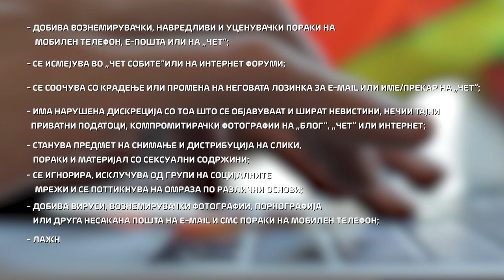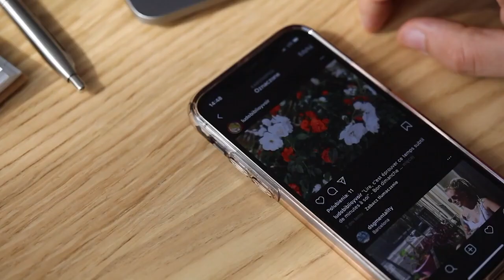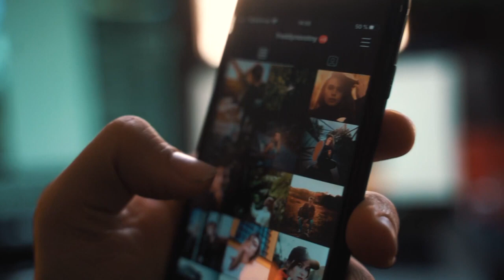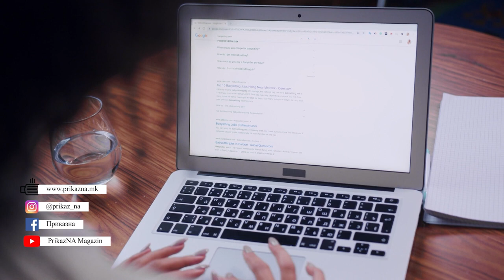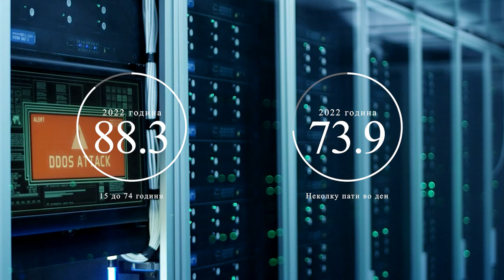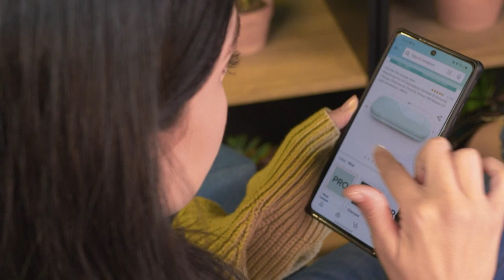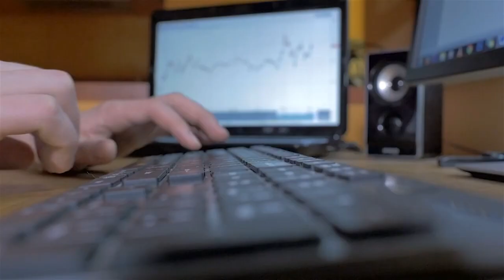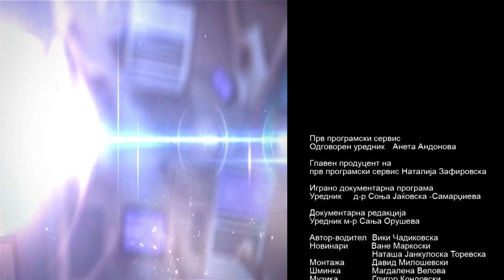Дигитално насилство децата стануваат жртви на предатори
📍Комуницирањето онлајн носи голем број придобивки. Но, покрај добрите страни, носи и ризици од кои мора да се заштитиме. Секој може да стане жртва на дигиталното-силеџиство. Особено ранливи се младите.
📍Се проценува дека едно од пет деца, на возраст од 11-18 години, на некој начин биле малтретирани преку „електронскиот простор“. Ова е поврзано со периодот на адолесценција.
📍Во некои случаи, поради осаменост и изолираност, односно ограничени контакти децата можат да станат жртви на предатори кои се обидуваат да остварат некаква корист во смисла на поврзување со децата за да дојдат до нивни фотографии или снимки или друг експлицитен материјал, како и воспоставување онлајн комуникација и создавање услови за понатамошна сексуална злоупотреба, т.н груминг.
📍Кога насилството се случува онлајн, лицето кое е нападнато се чувствува како да го напаѓаат отсекаде, па дури и во дома. Се чувствува како да е заглавен во стапица од која не може да излезе. Дигиталното насилство кај нападната личност може да предизвика ментални, емоционални, па дури и физички ефекти.-малтретирањето може да предизвика депресија, па дури и самоубиствени мисли кај децата.
📍Детето може да биде жртва преку директен напад и индиректен напад преку посредник.
📍Индиректен напад е кога напаѓачот го напаѓа детето преку посредник кој дури може да не биде свесен дека е искористен. Посредникот ја дознава лозинката на e-mail адресата на детето или име/прекар на „чет“ и ја користи за испраќање на вознемирувачки пораки до неговите пријатели и остава впечаток дека детето-жртва всушност е тоа коешто ја врши злоупотребата. Пријателите го отфрлаат, родителите ќе преземат мерки, ќе му го исклучат интернетот. За жал, најчесто никој од нив, не е свесен дека се посредници во злоупотребата на нивното дете. Нападот преку посредник е најсериозен и најопасен вид на насилство преку интернет бидејќи често вклучува возрасни лица со лоши намери и најчесто со порнографски содржини.
📍Градењето врска со доверба и емоционалност помеѓу дете и најчесто возрасно лице преку комуникациска технологија што има за цел регрутирање и експлоатација на малолетни лица заради сексуални цели е познато под називот grooming. Децата е полесно да се вклучат во потенцијално опасни контакти и активности заради возраста, љубопитноста и недоволната зрелост за сфаќање на ризиците и препознавање на опасностите. Овие можности ги користат луѓе коишто се исклучително добри манипулатори, поседуваат вештини за воспоставување контакти и стекнување доверба и знаат како постепено да ги натераат децата да им испратат свои експлицитни фотографии или видеа. Тие користат заведување, уцена и закани.
📍За опасностите  на кои се изложени децатa во дигиталниот простор, говоревме во ова издание на Приказна
Гостинка: Јорданка Черепналкова Тракоска, Прва детска амбасада во светот Меѓаши
Емисија Приказна, Уреник Вики Ристоска